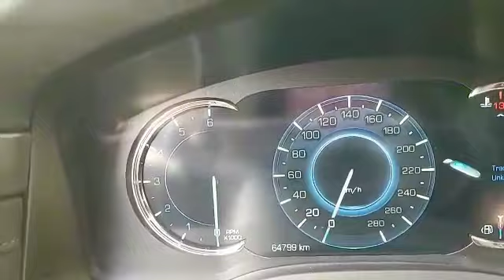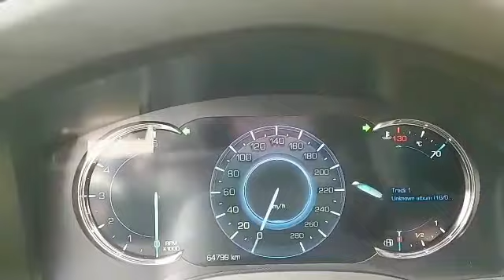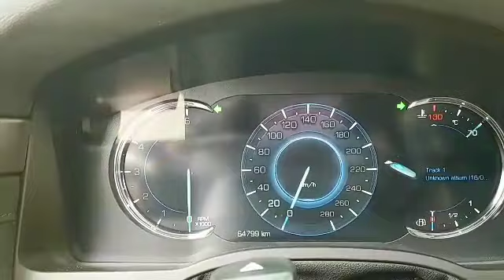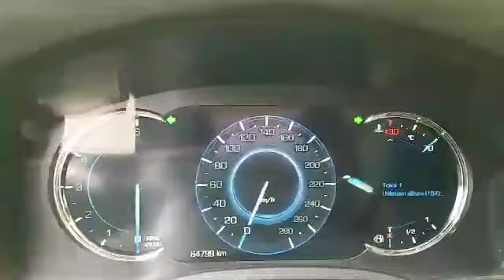Reggaemust --king Stur Gav and GT, MELCHEZIDEK I, NICOGILGRAMISH